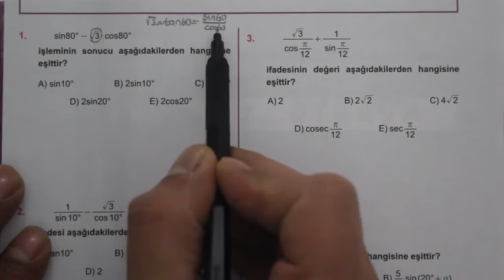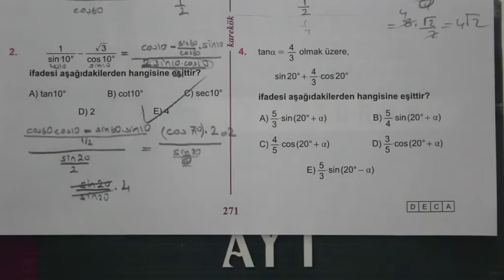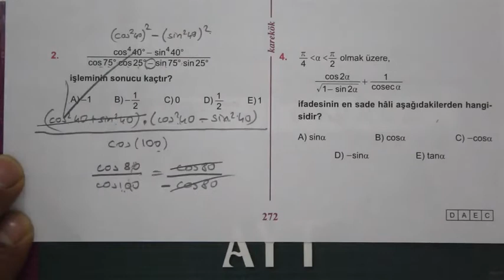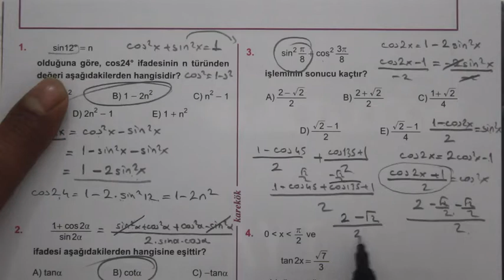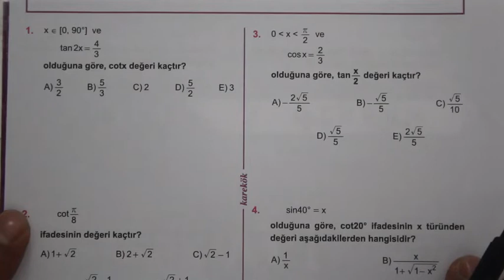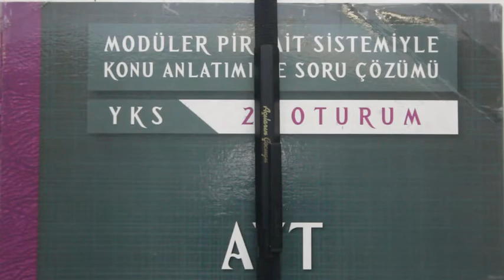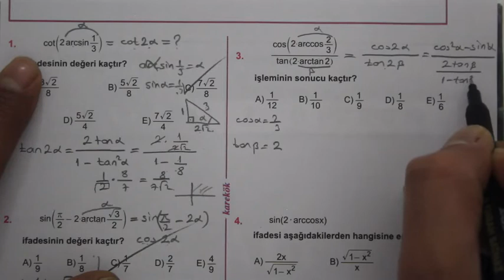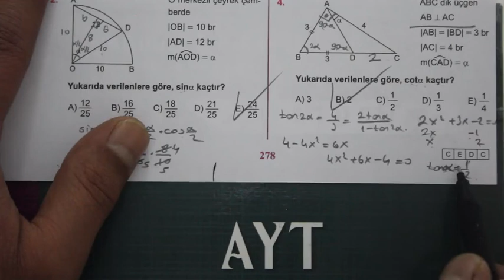10. ÜNİTE (TOPLAM FARK FORMÜLLERİ) 16.17.18.19.20.21.22.23. KÖŞETAŞLARI